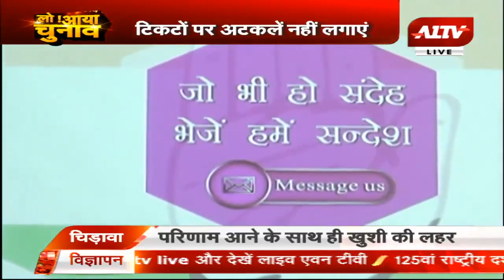इलेक्शन न्यूज़ IIII सचिन पायलेट : दिवाली तक टिकट को लेकर कोई अटकले न लगाए